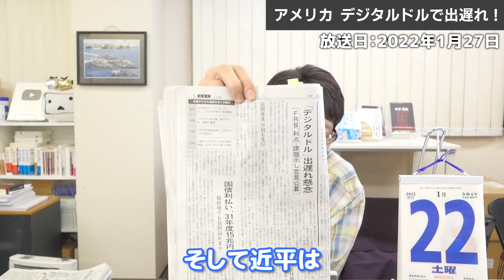アメリカ デジタルドルで出遅れ！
中国はデジタル人民元だしちゃったし！
アメリカ対応が遅すぎる！